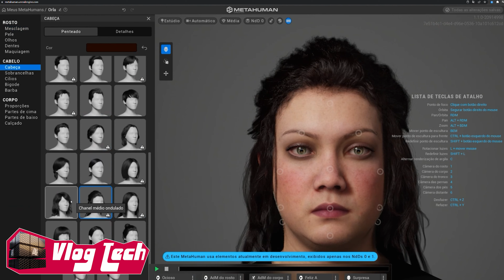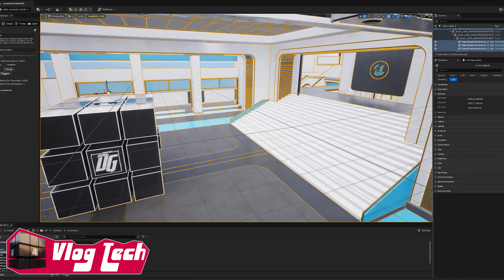CLOUD GAMES: PARA JOGAR, PARA CRIAR - O FUTURO DISTANTE QUEVIROU O PRESENTE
Tecnologia de Cloud em Games não é algo somente para o player, cada dia mais a Industria inova e transforma um futuro distante em Presente com Microsoft Azure e Amazon AWS